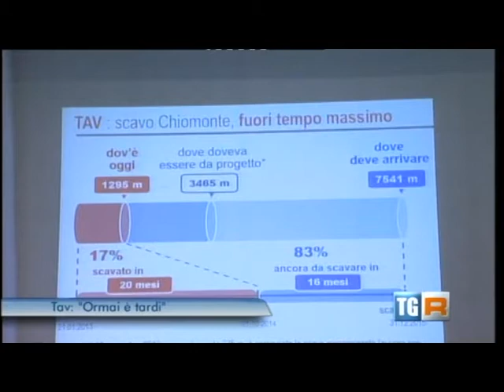TG R del 07-OTT-2014 ore 1400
TG R del 07-OTT-2014 ore 1400. TAV - Durante la requisitoria nel processo contro 52 Militanti NO TAV, per i fatti del 27 giugno e del 03 luglio 2011, una rumorosa protesta, da parte del pubblico e degli imputati, causata dal comportamento del PM, provoca l'espulsione del pubblico dall'aula del Tribunale ed il proseguimento del Processo a porte chiuse. Finalmente il TG R manda in onda il servizio che doveva essere trasmesso sabato scorso; si tratta della conferenza/denuncia tenuta (sabato scorso, appunto) da alcuni esponenti NO TAV, tra cui Alberto Perino, Alberto Poggio e Paolo Prieri, in cui si per segnalava il notevole ritardo nella prosecuzione dei lavori per la realizzazione del tunnel geognostico di Chiomonte, con la conseguente perdita di una "bella fetta" del finanziamento UE. Nella conferenza Alberto Perino chiedeva anche che per onestà il Ministro Maurizio Lupi e Mario Virano, rassegnassero le dimissioni.